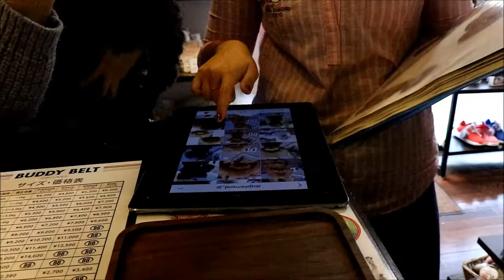トイプードル おこげ トリミングの様子 ドッグダイヤモンド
超元気なトイプードルおこげのトリミング。
めちゃめちゃかわいい子でした↑